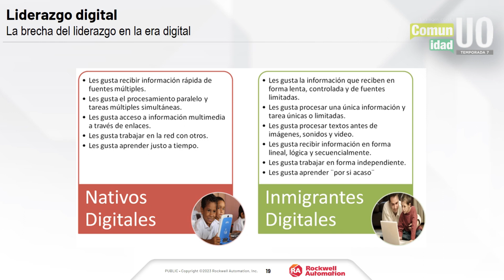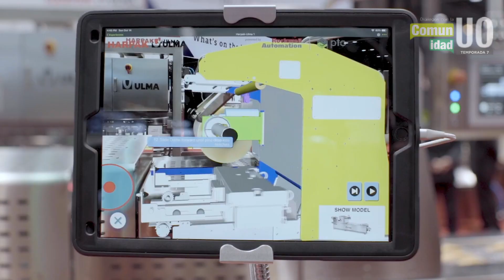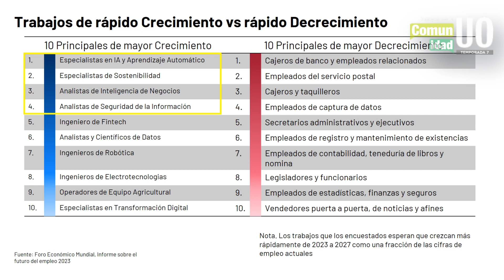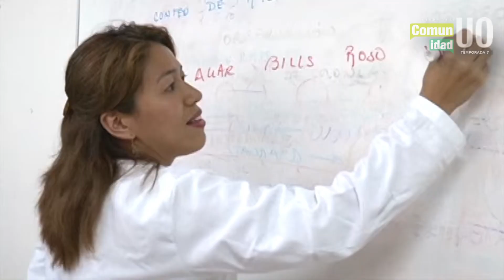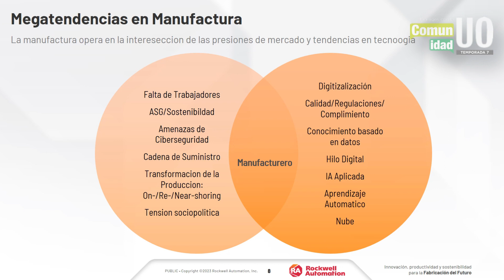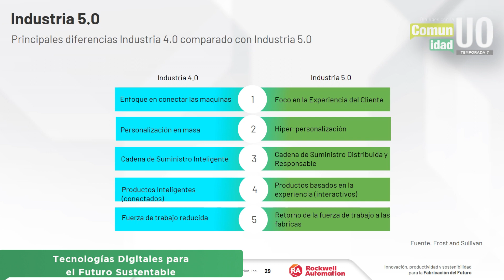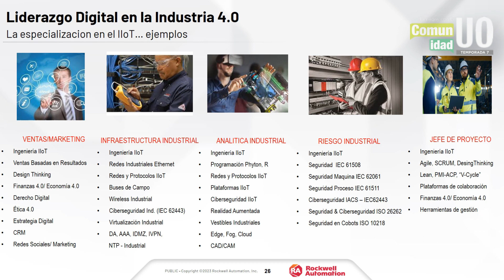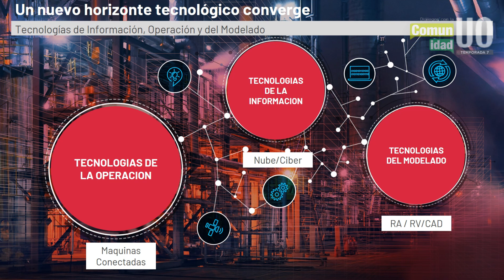Diálogos T7 EP 3 Tecnologías Digitales para el Futuro Sustentable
¿Estás listo para llevar tus habilidades de ingeniería al siguiente nivel? Oscar López Suárez de @RockwellautomationInc , dialoga sobre la importancia de la capacitación técnica y profesional, orientación y tutoría de expertos, oportunidades de networking y más, para la industria y educación 5.0.